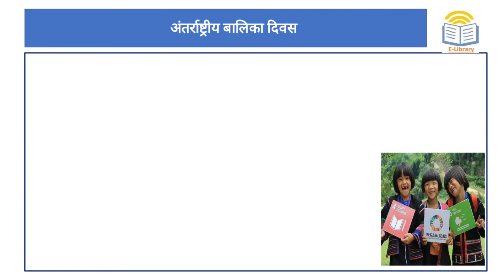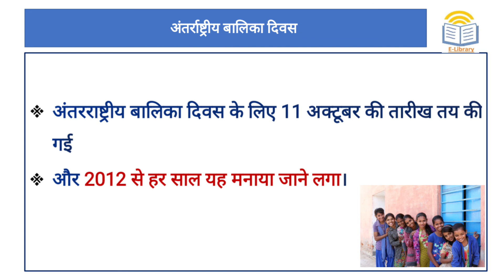Short Notes: International girl child day 2022 | अंतरराष्ट्रीय बालिका दिवस 2022